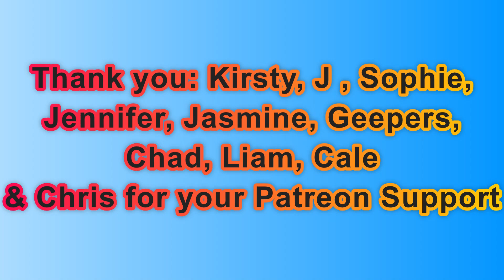Day 2,058 | 4,843 Days To Go! | Ep 01: 5 Sets of 22​ Push Ups Challenge for Mental Health UK